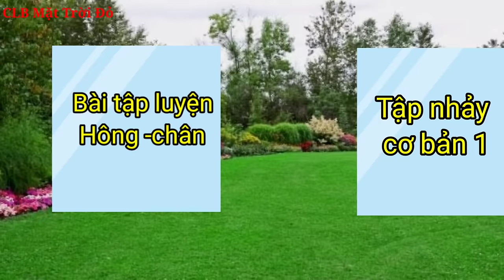Tập nhảy Bài 1/luyện tập chân, hông 🌿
🎀Hướng dẫn nhảy chacha
🇻🇳Bài 2: Bài Tay
Tập nhảy đẹp ,luyện chân,hông cho người mới, trong KVTT, dân vũ thể thao